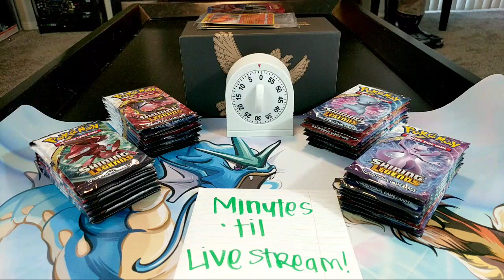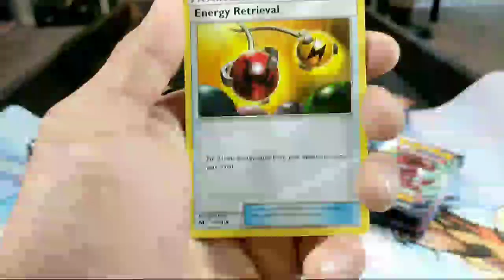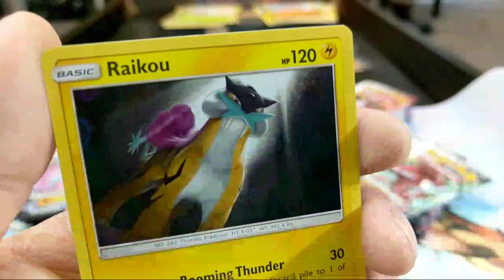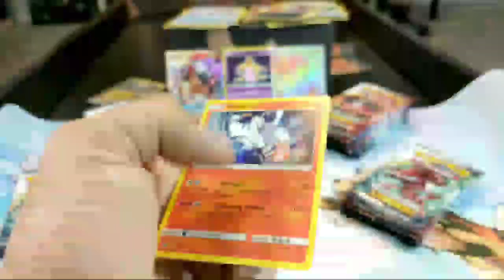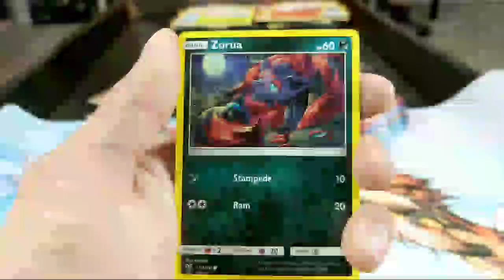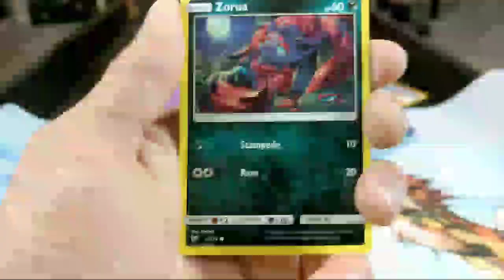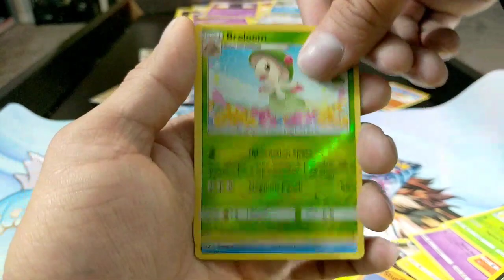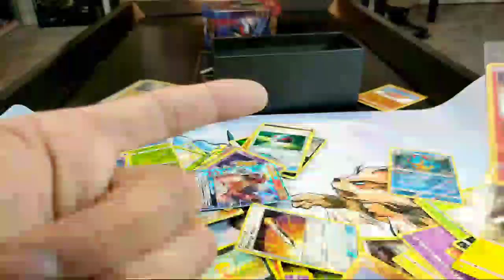Live With Retro: Shining Legends "Booster Box"!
Let's crack this Shining Legends booster box open.